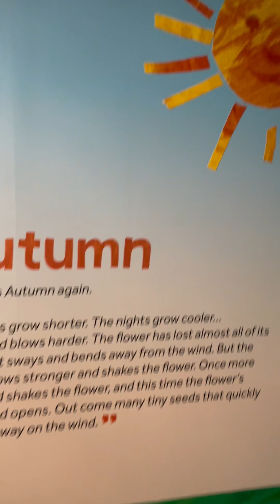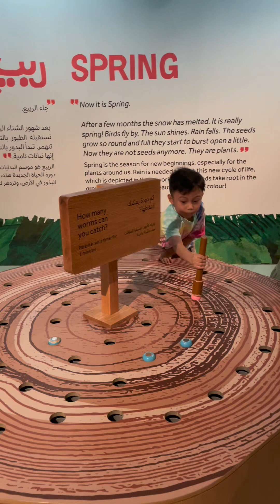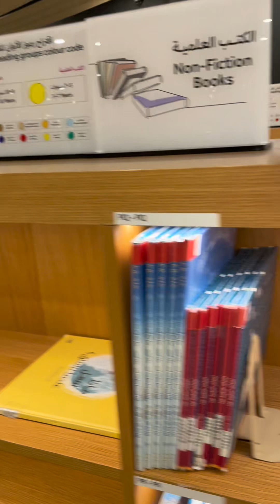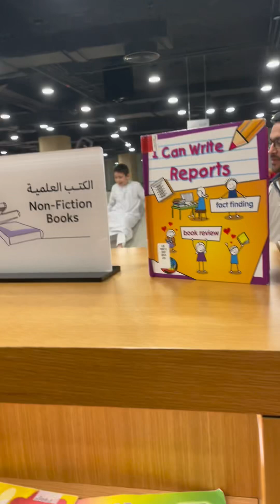It's nice to be here at Cultural Foundation